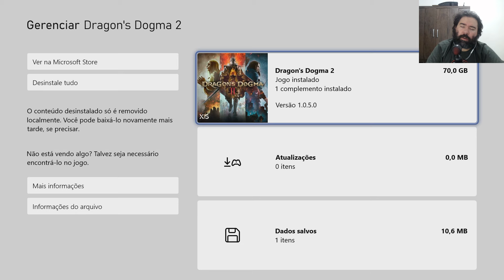Dragon's Dogma 2 (patch 1.0.5.0) no Xbox Series S